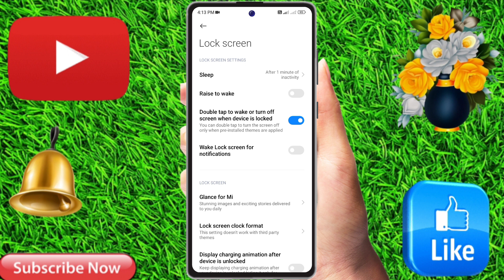redmi note 13 pro plus charging animation kaise lagaye, redmi note 13 pro plus charging animation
redmi note 13 pro plus charging animation theme,
redmi note 13 pro plus charging animation download,
redmi note 13 pro plus battery charging animation,
redmi note 13 pro plus battery animation,
redmi note 13 pro plus charging,